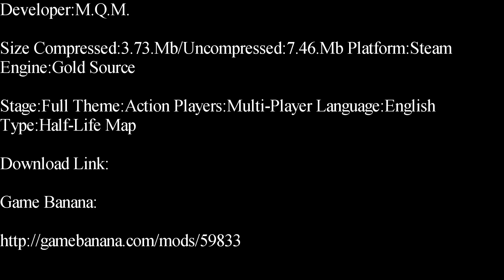Half-Life-Mistechko Deathmatch Map Showcase